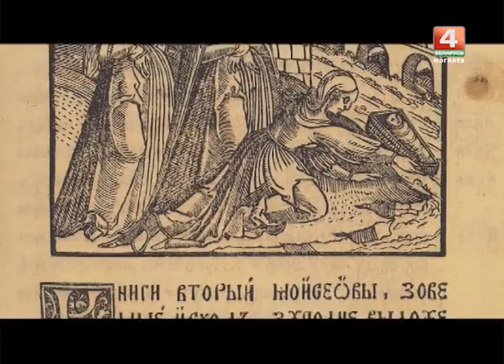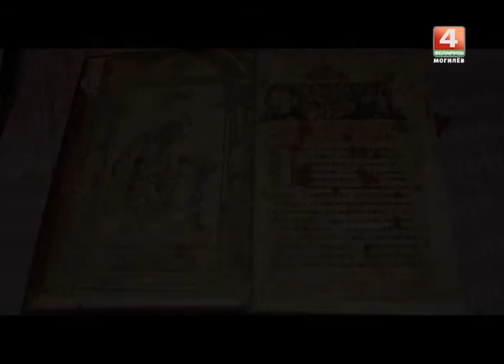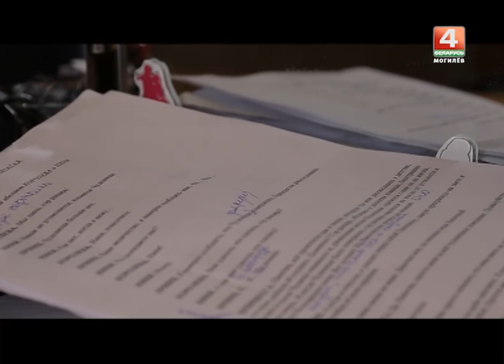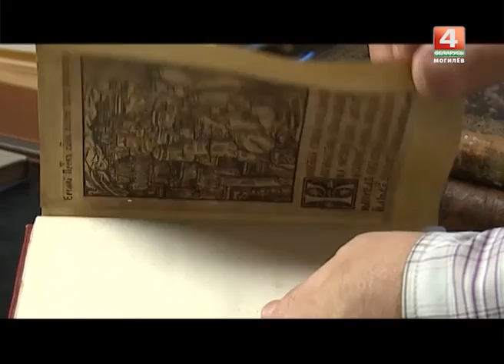Знаемыя незнаемц Код Скарыны